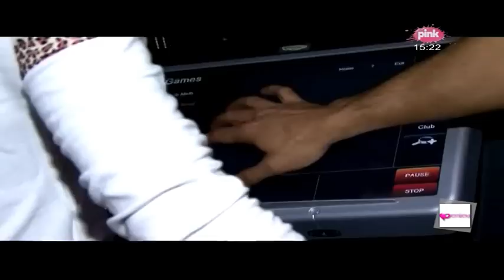Rada Manojlovic - Intervju - Premijera - (TV Pink 06.02.2015.)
lyrics:
Arr: